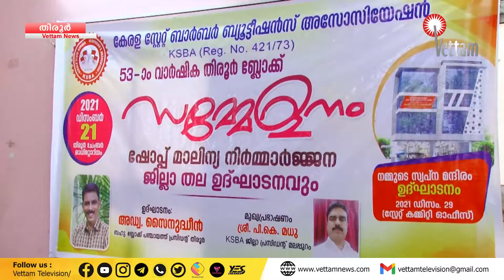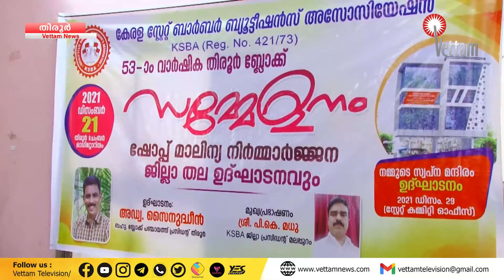|PRIME TODAY||ഇന്നത്തെ പ്രധാന വാർത്തകൾ|